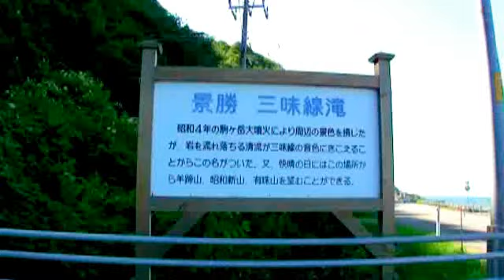滝～三味線滝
昭和4年駒ｹ岳噴火により周辺の景色を損じたが、岩を流れ落ちる清流が三味線の音色に聞こえるることからこの名がついた。又、快晴の日にはこの場所から羊蹄山、昭和新山、有珠山を望むことができる